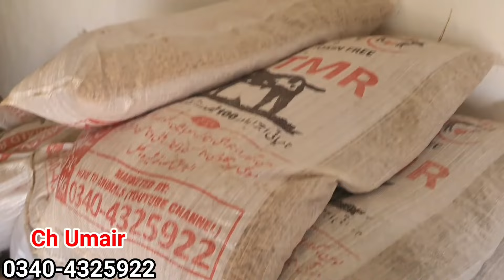Chep Price Baby Goats In Bakra Mandi Sahiwal - Sahiwal Bkra Mandi Latest Update 2024